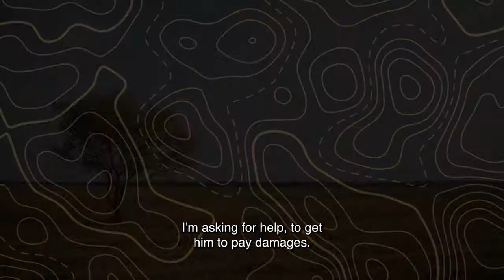INHLAWULO DAMAGES S1 EP22 MAGADI CROSS PROMO